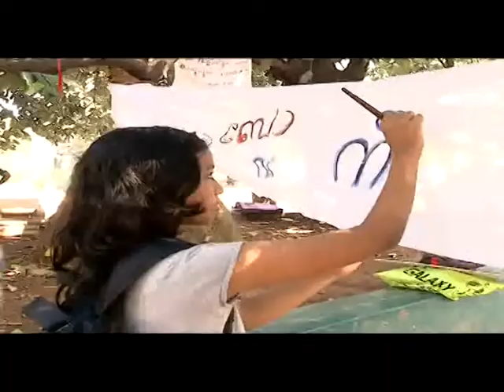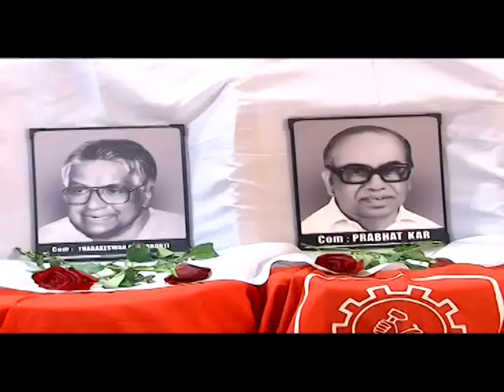Kaipamangalam Stv News 14.2.16 part2